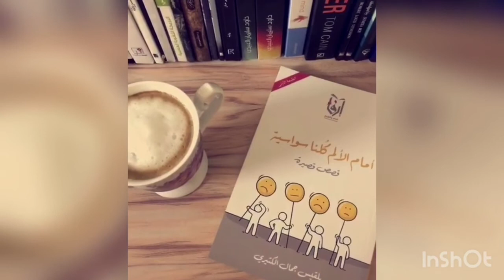blackcoffee_with_books الكاتبه بلقيس الكثيري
القراءة كنز